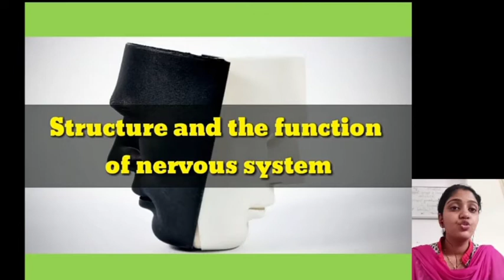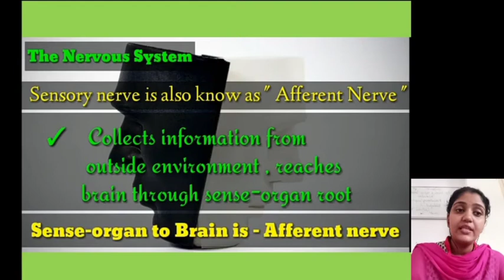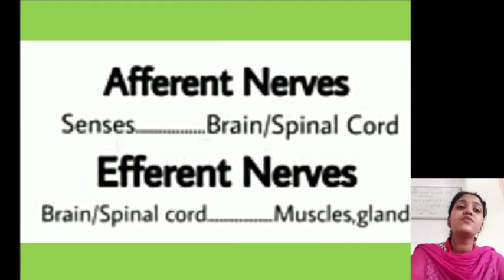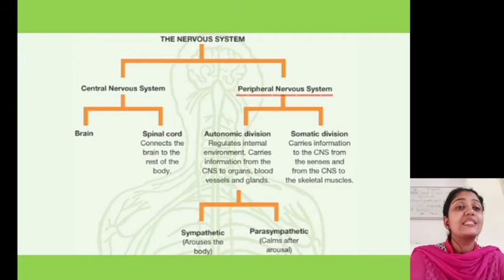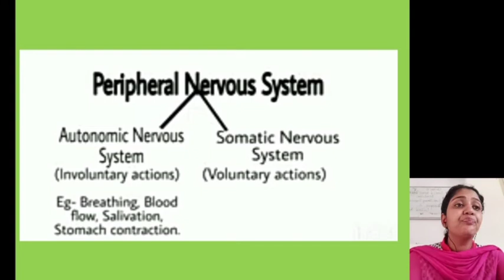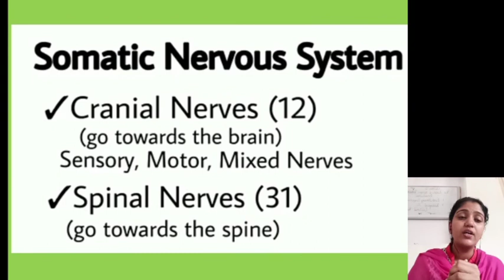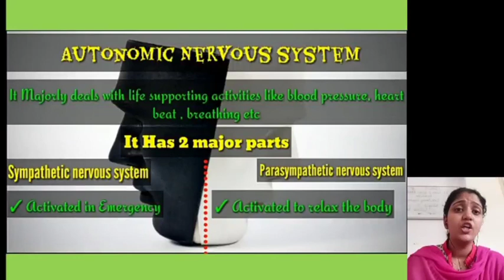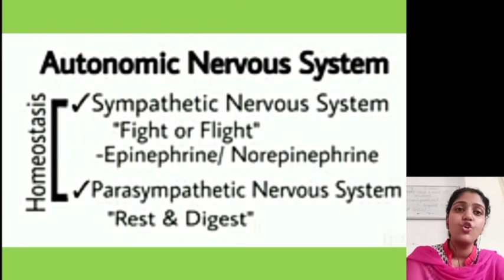CLASS -11 PSYCHOLOGY CHAPTER- 3 PART- 3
𝙏𝙃𝙀 𝘽𝘼𝙎𝙀𝙎 𝙊𝙁 𝙃𝙐𝙈𝘼𝙉 𝘽𝙀𝙃𝘼𝙑𝙄𝙊𝙍 - 𝙏𝙃𝙀 𝙉𝙀𝙍𝙑𝙊𝙐𝙎 𝙎𝙔𝙎𝙏𝙀𝙈